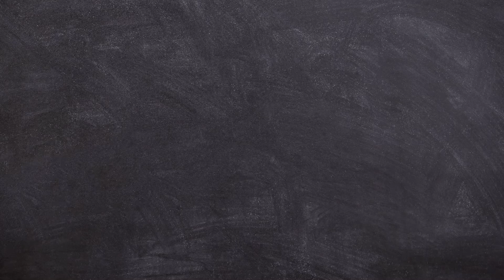Guérir une crise vaso occlusive partie1#crise de drepanocytose guerrir de la drepanocytose#drepano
Dans cette vidéo je vous montres quelques astuces pour gérer la crise vaso occlusive à la maison😉

In this video, I'm showing you some tips for managing the vaso occlusive crisis at home😉